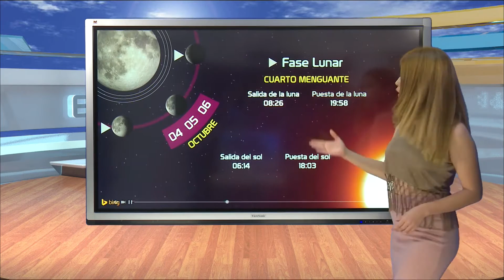Laura Elena Sada 4 Octubre 2016 Sonora M